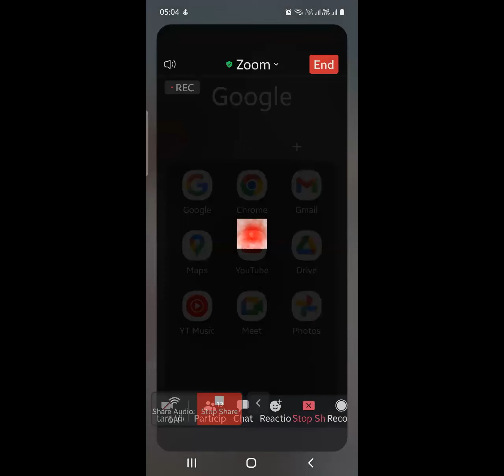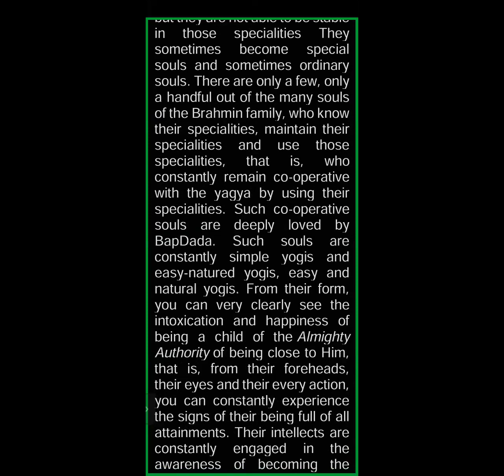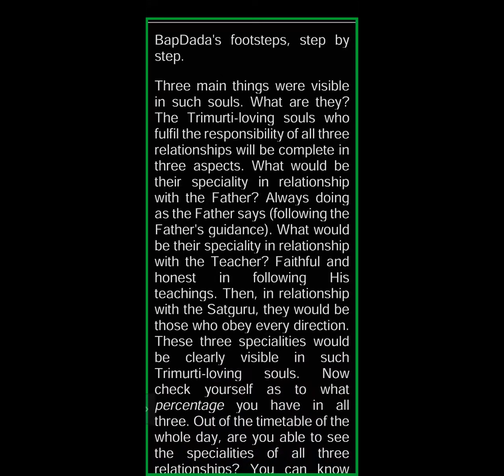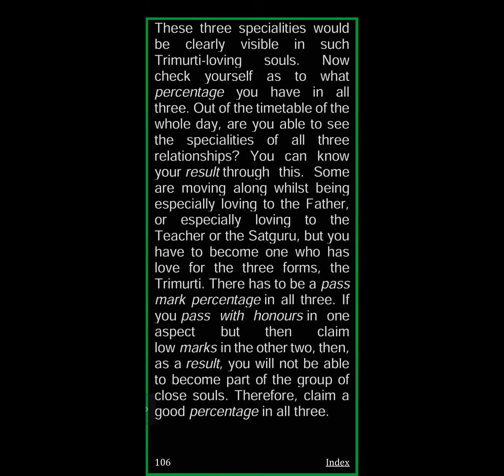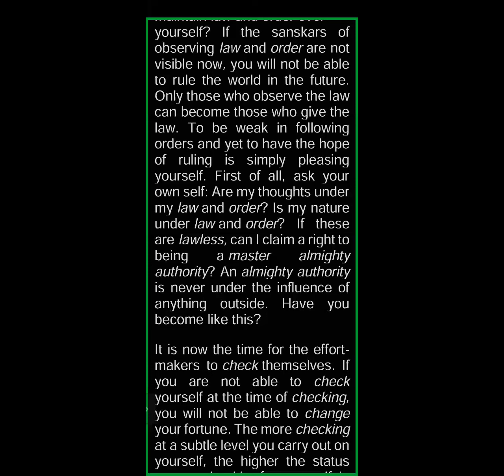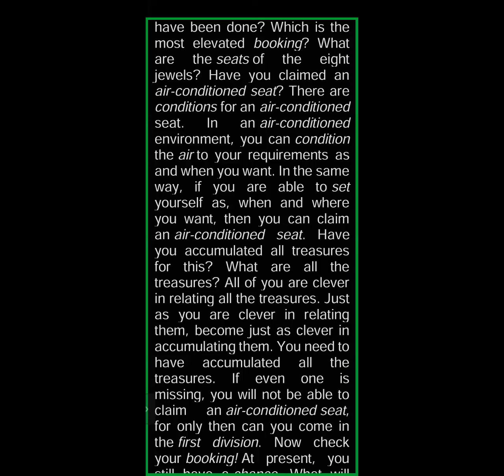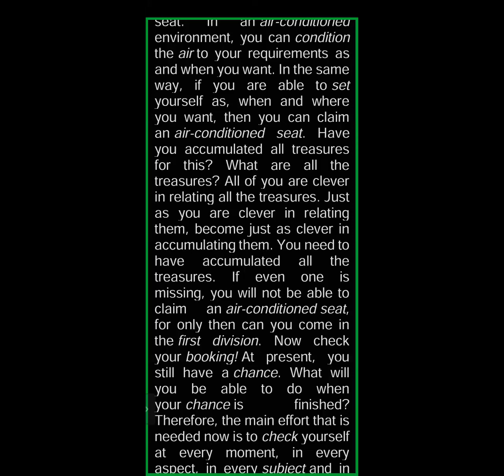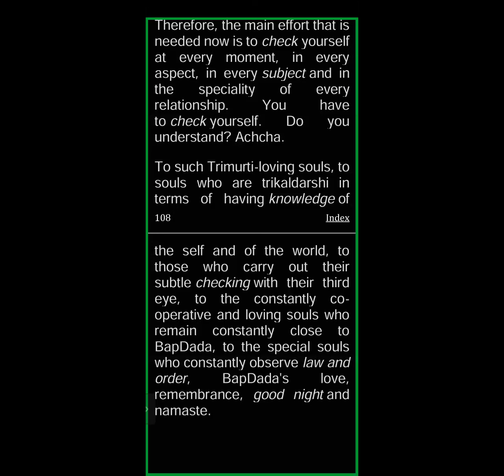21-6-1974|In order to have a booking for an elevated status,subtle checking is extremely essential.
Murli Title: In order to have a booking for an elevated status, subtle checking is extremely essential.